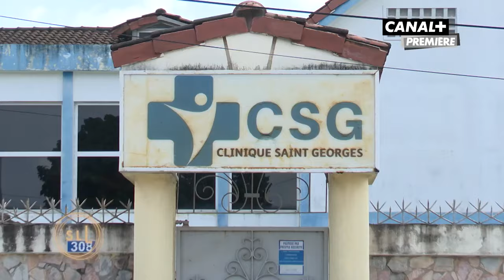SOUS LA LUMIÈRE (17/09/2023) - "Nous [Africains] sommes des êtres particuliers"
Selon le Pr. David Téa Okou, professeur spécialiste de la génétique humaine, les Africains sont "des êtres particuliers". Il explique pourquoi.